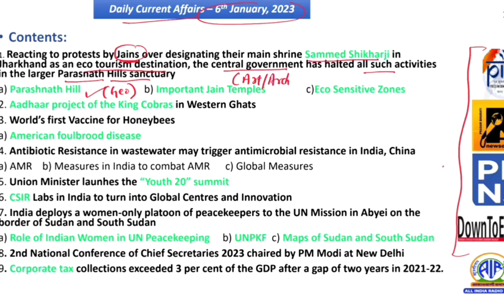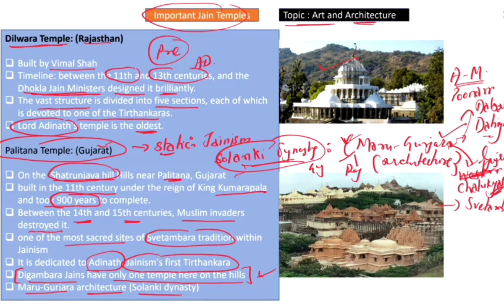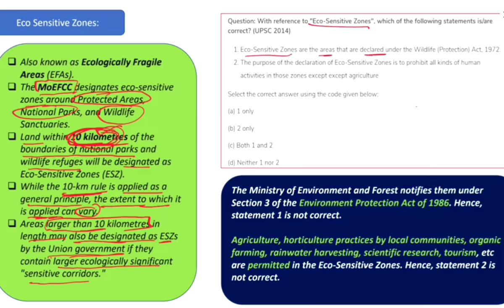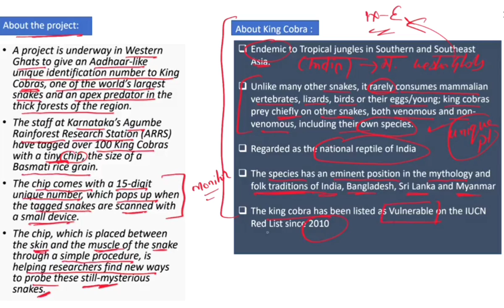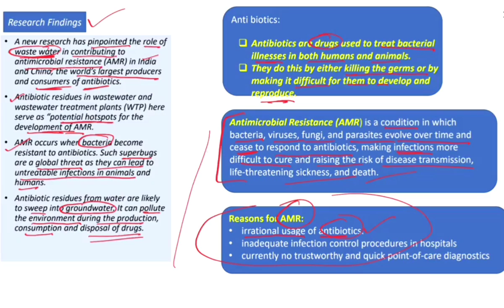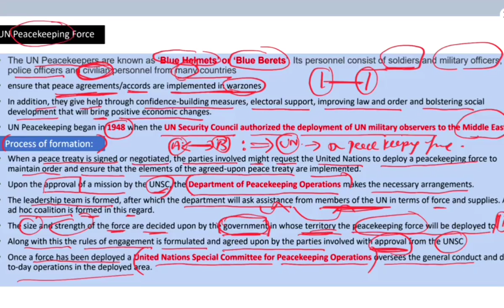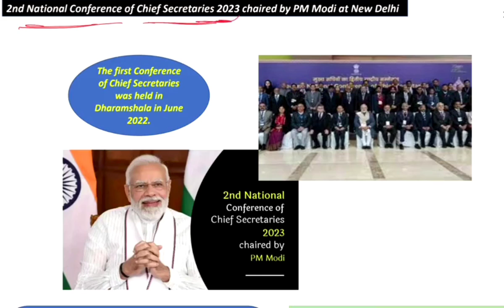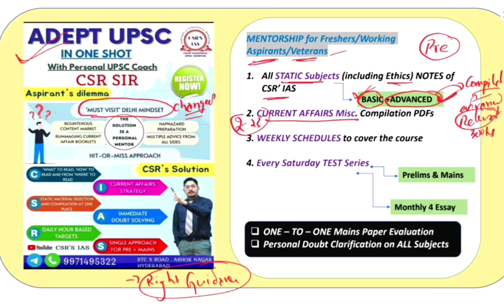An eye on Current Affairs | 6th Jan, 2023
UPSC Current Affairs | AIR | PIB | PBNS

✅️Topics covered are :
🎯 Reacting to protests by Jains over designating their main shrine Sammed Shikharji in
Jharkhand as an eco tourism destination, the central government has halted all such activities
in the larger Parasnath Hills sanctuary
a) Parashnath Hill b) Important Jain Temples c)Eco Sensitive Zones
🎯 Aadhaar project of the King Cobras in Western Ghats
🎯World’s first Vaccine for Honeybees
a) American foulbrood disease
🎯Antibiotic Resistance in wastewater may trigger antimicrobial resistance in India, China
a) AMR b) Measures in India to combat AMR c) Global Measures
🎯Union Minister launches the “Youth 20” summit
🎯CSIR Labs in India to turn into Global Centres and Innovation
🎯India deploys a women-only platoon of peacekeepers to the UN Mission in Abyei on the
border of Sudan and South Sudan
a) Role of Indian Women in UN Peacekeeping b) UNPKF c) Maps of Sudan and South Sudan
🎯2nd National Conference of Chief Secretaries 2023 chaired by PM Modi at New Delhi
🎯Corporate tax collections exceeded 3 per cent of the GDP after a gap of two years in 2021-22

🔵 For more details and pdf of the this video, visit our telegram